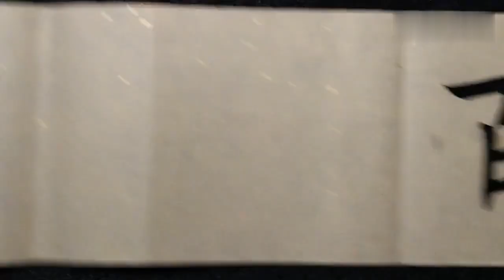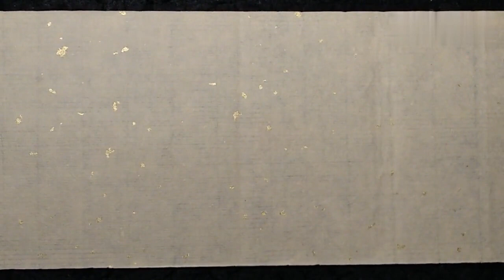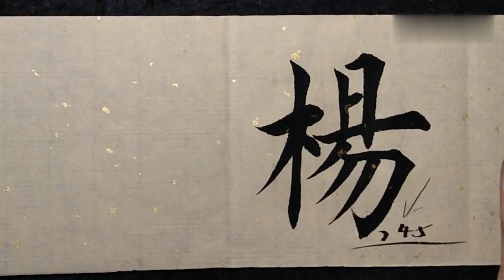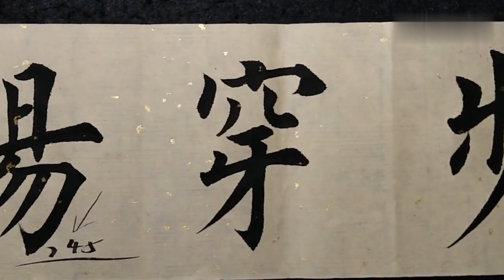这样的书法，是技术，还是艺术？